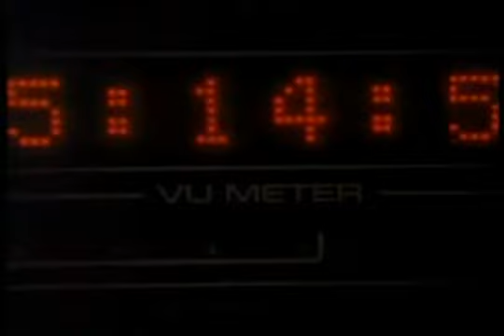Eric Vetterick Corporate original music reel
Assembled late 90's from various Corporate videos